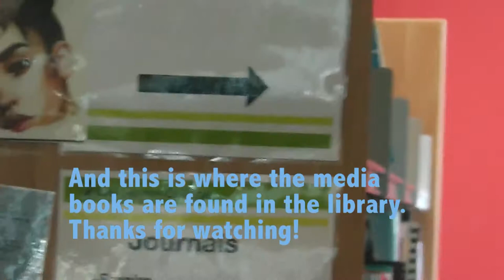Welcome video to ESC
My welcome video to East Surrey College.